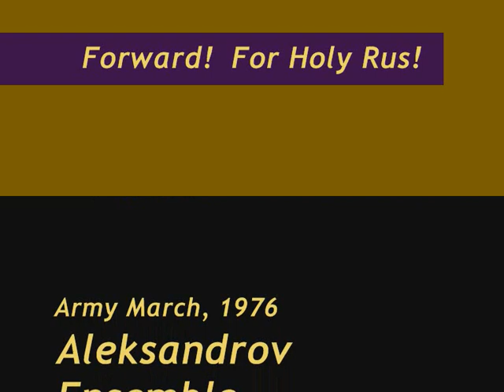Forward! For Holy Rus!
A Soviet-era army song, "Armeisky Marsh" (Army March) is matched with contemporary photographs of the Russian forces.